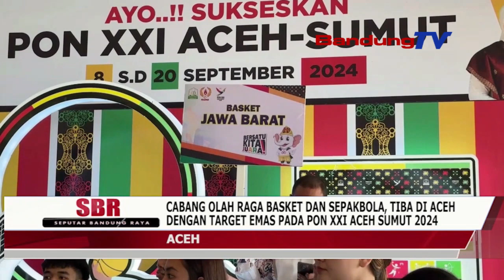TIBA DI ACEH DENGAN TARGET EMAS PADA PON XXI SUMUT 2024